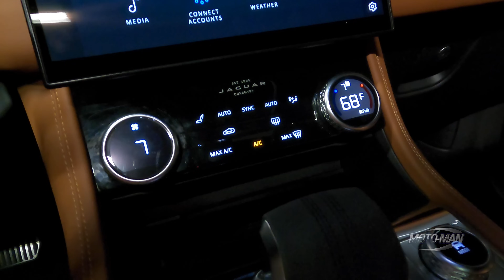2021 Jaguar F-Pace R Dynamic P400: 48V Mild Hybrid for the win against the BMW X5!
For the first time ever, MotoMan drives the Jaguar F Pace in this combo TECH REVIEW, FIRST DRIVE REVIEW and round of our famous OptionsGame. This Jaguar F Pace is updated for 2021 and receives the 48V Mild Hybrid 6 Cylinder we originally drove in the new Land Rover Defender . . . here, MotoMan learns it may be more of a hot rod.

- or -

Check out our long form interview show, INSIDE THE MOTOMAN STUDIO, where we talk to the key people shaping the car world!

Available NOW on all our streaming platforms as well as a PODCAST!

Amazon App Store: